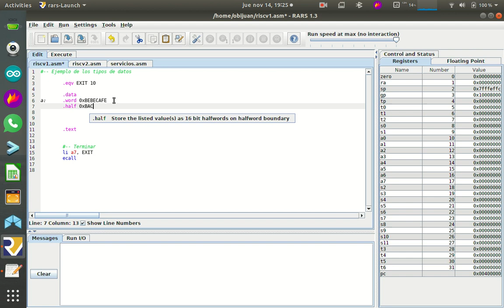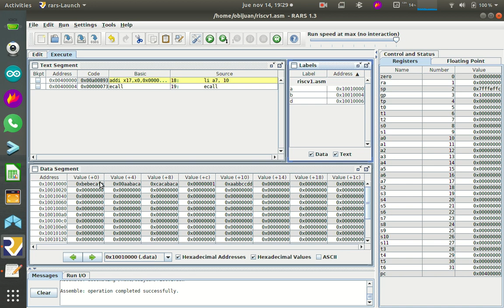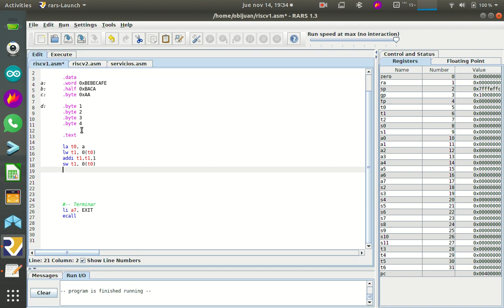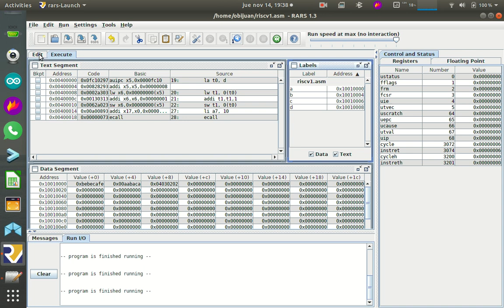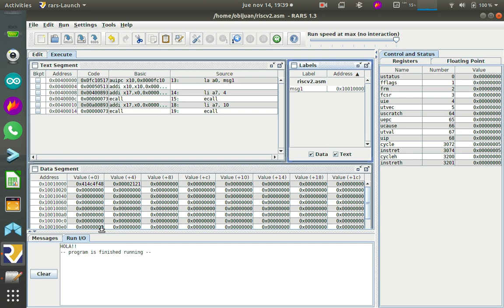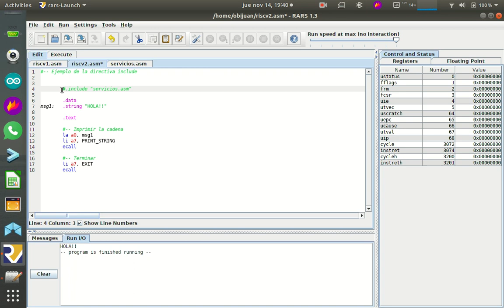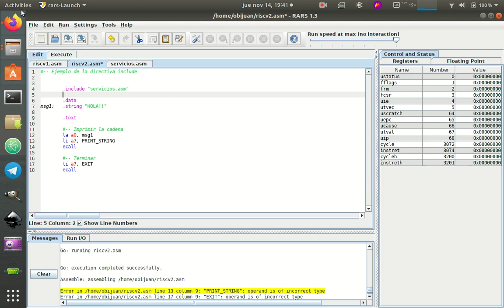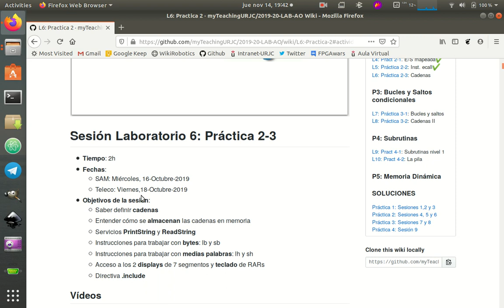Arquitectura de Ordenadores RISC-V. Práctica 2-Sesion-6-Video-04 (21/53)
Práctica 2, Sesión 6, Vídeo 5: Medias palabras. Alineamiento. Directiva Include